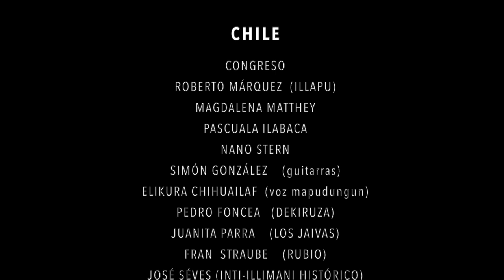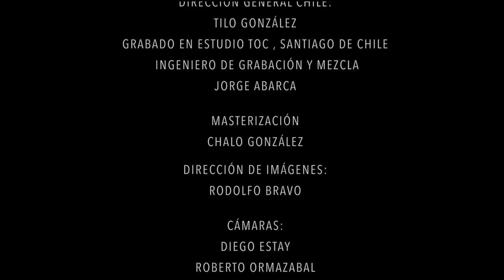Manifiesto - Victor Jara (Versión) "La esperanza viene del Sur"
Manifiesto - Victor Jara (Versión)
"La esperanza viene del Sur"

Arreglo y Producción Musical: Simón González.
Dirección General Chile: Sergio "Tilo" González.
Octubre - Diciembre 2019.

CHILE

Congreso
Roberto Márquez  (Illapu)
Magdalena Matthey
Pascuala Ilabaca (Acordeón y Voz)
Nano Stern
Simón González    (Guitarras)
Elikura Chihuailaf  (Voz Mapudungun)
Pedro Foncea       (Dekiruza)
Juanita Parra        (Los Jaivas)
Fran  Straube        (Rubio)
José Séves           (Inti-illimani histórico)
Elizabeth Morris   (Quena)
Mario Mutis          (Los Jaivas)
Alfredo Tauber     (Trombón)
Francisco Nuñez  (Dirección de Cuerdas)

Cuerdas:

Violines
Daniella Rivera
María Fernanda Prieto
Mónica Betacourt
Sergio Fresco
Anais Valencia

Violas
Javier Farfán
Felipe Vieytes

Cellos
Angel Cárdenas
Paloma Otárola

Contrabajo
Hector Leyton

Grabado en estudio TOC , Santiago de Chile.
Ingeniero de Grabación y Mezcla: Jorge Abarca.

Masterización: Chalo González

Dirección de imágenes: Rodolfo Bravo

Cámaras: Diego Estay/ Roberto Ormazábal/ Valentina Saraos
Sonido directo: Alvaro Pacheco

Foto fija: Leyla Solorza

Edición de video: Gabriela Lazcano

Colaboradores : Tomás Muhr / Tita Iacobelli / Mariela González.

ARGENTINA

León Gieco (voz y armónicas)
Victor Heredia
Teresa Parodi
Pedro Aznar
Juan C. Baglietto
Liliana Herrero
Jairo
Los Tipitos
Ligia Piro
Hilda Lizarazu
Julia Zenko
La bruja Salguero
Sandra Mihanovich
Liliana Vitale
Georgina Hassan
Javier Malosetti (bajo eléctrico y voz)
Lito Vitale  (piano)

Producción Buenos Aires
Cámaras: Fernando Molnar, Santiago Bravo de la Serna y Héctor bravo.
Produccion Dharma: Virginia y Gustavo Taranto
Asistentes de producción Vitale: Marita Chidichimo y Mabel Juarez.
Produccion artística de la grabación en buenos aires: Lito Vitale
Técnico de grabación: Gustavo Segal.
Estudio de grabación: “La casita de mis viejos”. San Telmo, Buenos Aires, argentina.

Alma mater: León Gieco